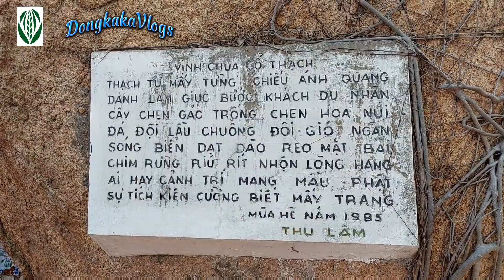Chùa Hang Biển Cổ Thạch